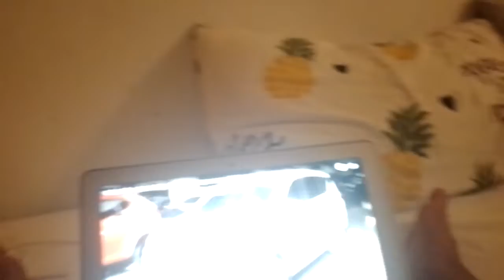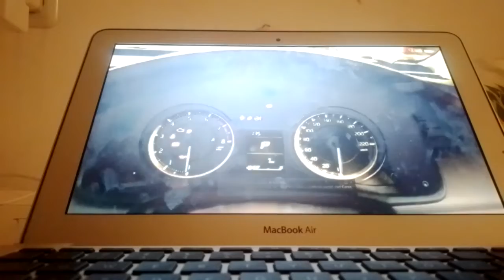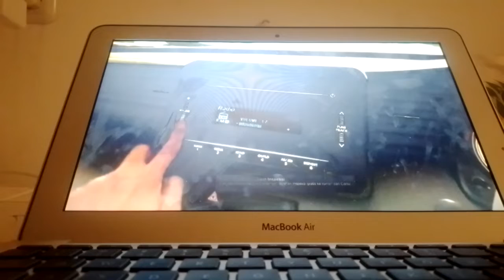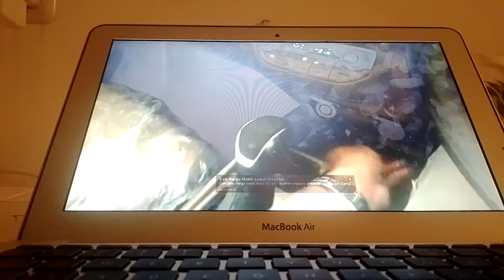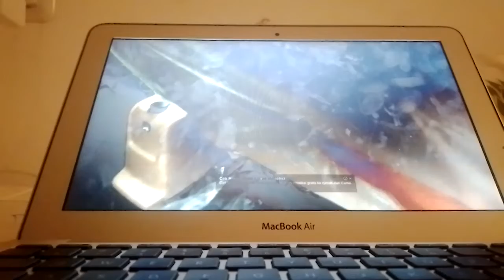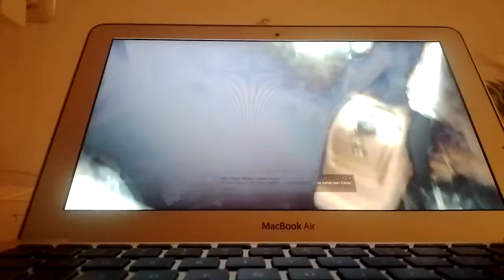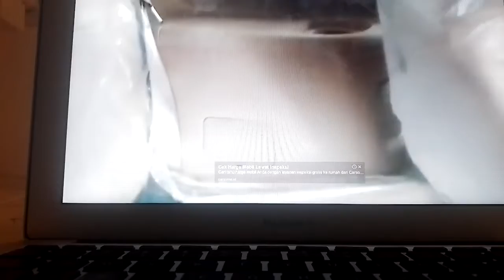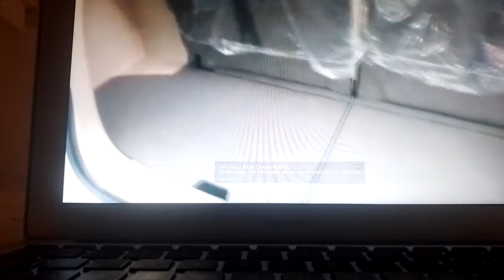Review Suzuki Ertiga GL A/T [NC] Improvement (2020) - Indonesia